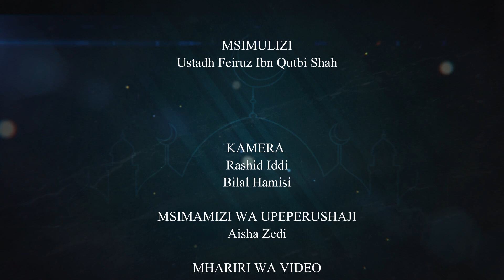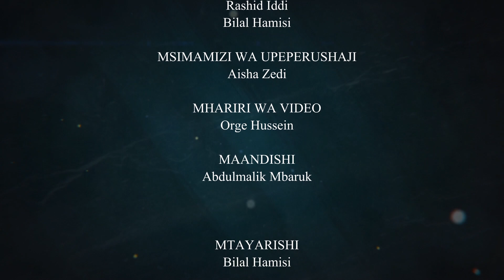Kuna nini Katika Ramadhani | Ramadhan inabaraka Ndani yake | Ustadh Feruiz Ibn Qutbi Shah | Ep 2